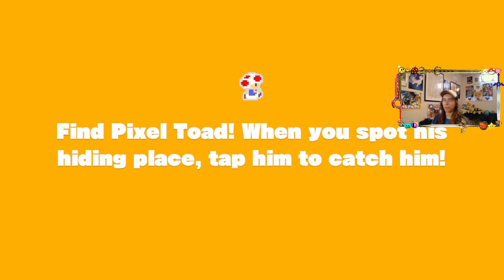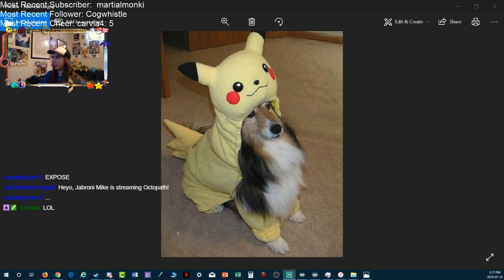Faptain Toad Pleasure Tracker - Part 1 - Captain Toad Treasure Tracker (Switch)